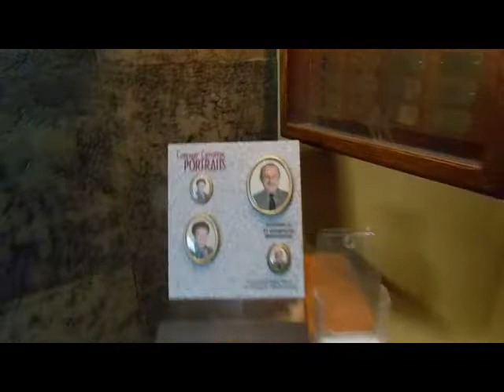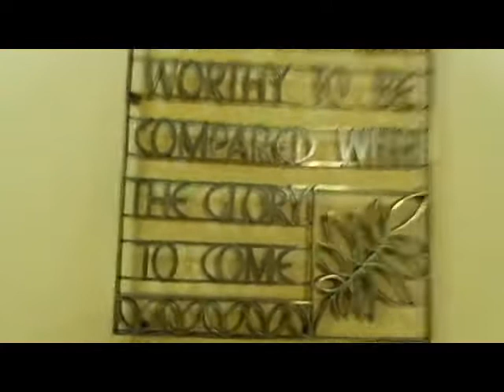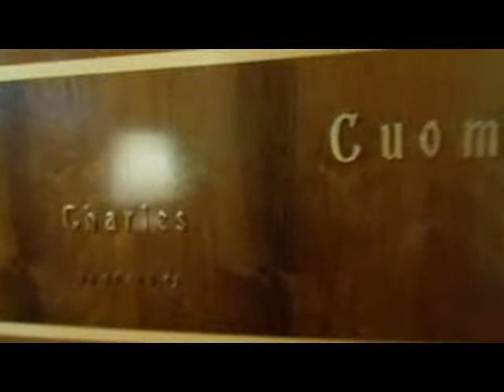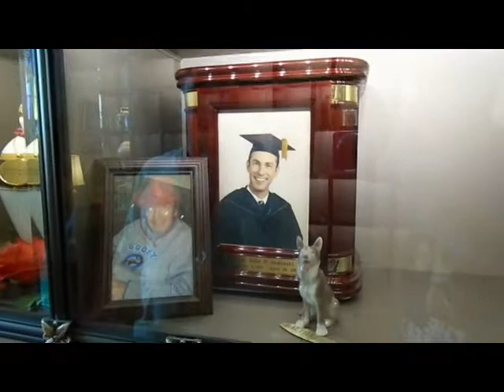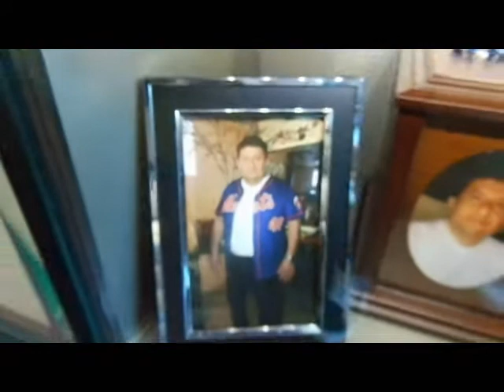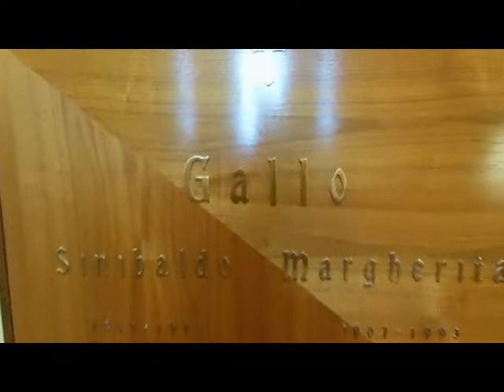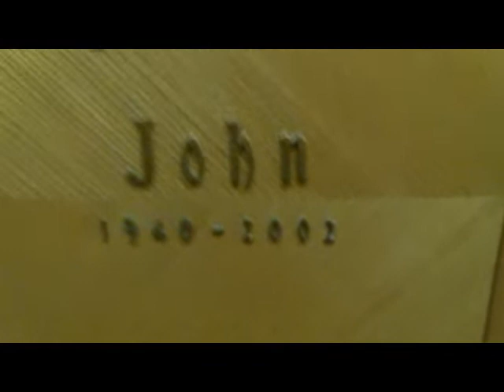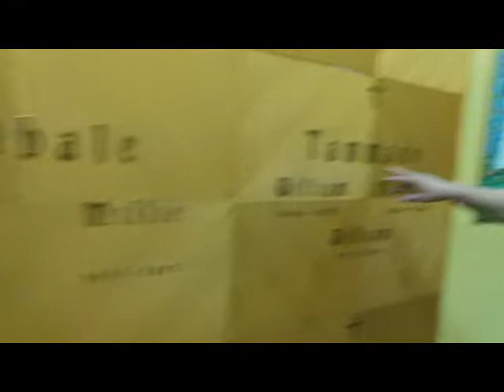DJ Tony Torres Takes his friend Danny to visit John Gotti 2022